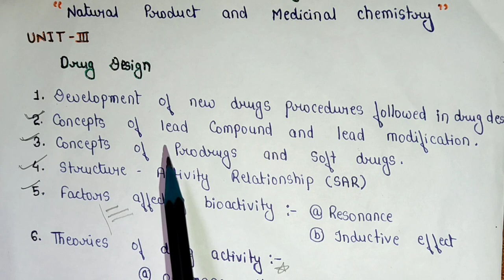Drug Design |Complete Syllabus discussion and previous year que.paper Analysis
STEROIDS-

MSc.4th Sem.Complete Handmade Notes-

【Complete 16 Unit Notes In One PDF👆 】

 UNITWISE  NOTES-for MSc.4th SEMESER EXAM-